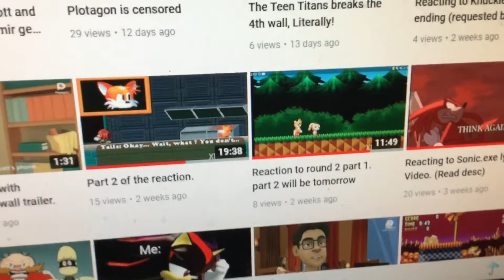To my viewers and subscribers!! (Shoutout to Cool Aiden!!)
My friend Aiden makes really good sonic.exe reaction videos too!! Please check him out he makes pretty good videos on it too!